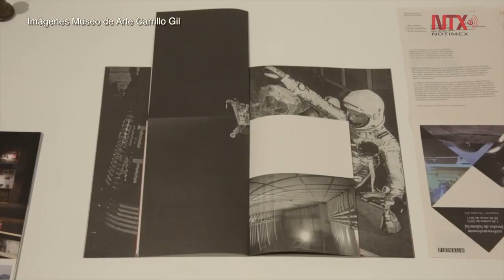Filósofo Zygmunt Bauman será recordado con exposición en Museo Carrillo Gil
El trabajo del filósofo Zygmunt Bauman, fallecido a inicios de año y reconocido por criticar los hábitos de la sociedad contemporánea, será revisado a través de la muestra “Cartografías líquidas”, una reflexión de 12 artistas sobre sus postulados